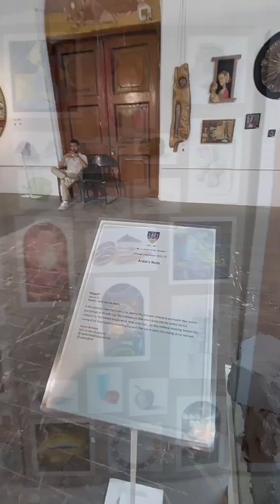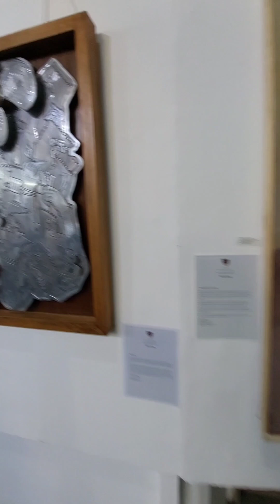Art Barter System - Kala Vinimay Pranali beautiful art by the students of Sir JJ on Display. Mumbai.